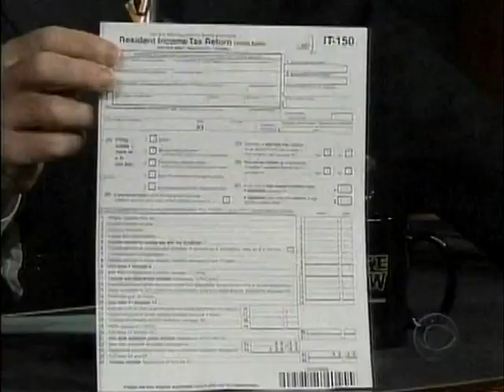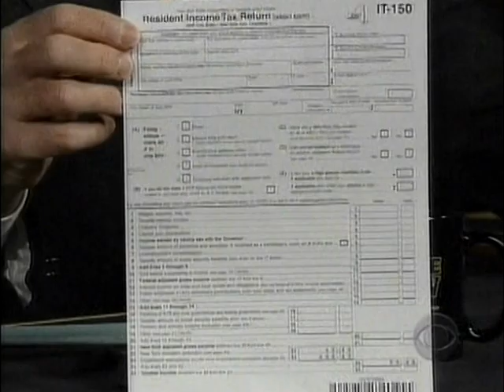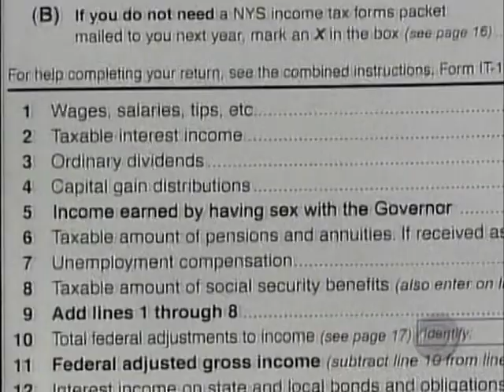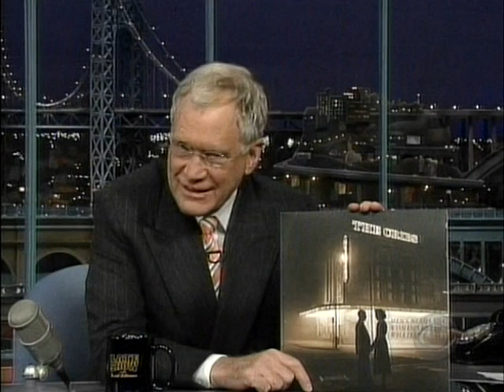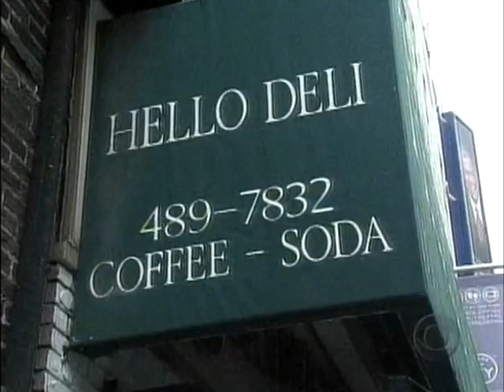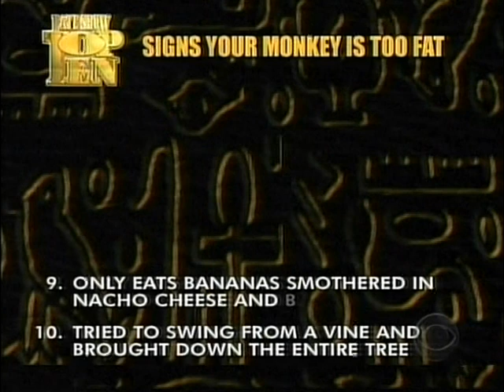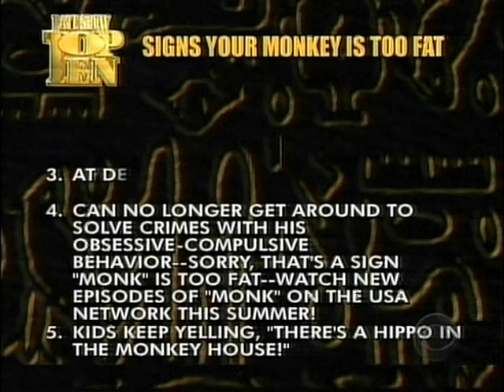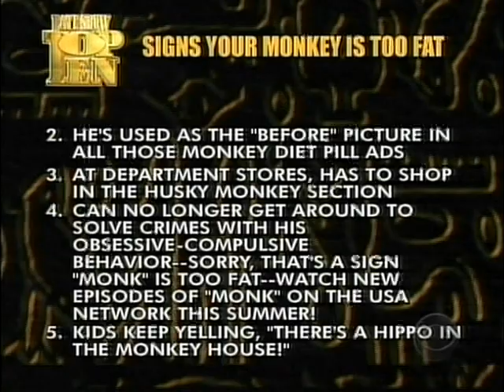The Late Show with David Letterman (Al Franken, Rupert Jee, Lauren Conrad) March 18, 2008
A few things about this! A buddy and I drove to this taping from Boston. Traffic was awful (typical haha), and after getting to NYC our cab driver didn't know how to get to the Ed Sullivan Theatre so I had to grab directions from Google while in the car. We barely made it to the taping, and I think we only got in because of our Kevin Bacon connection to Ellen Page lol, who had been there earlier in the year.

At 00:11 into the video, the guy running is Letterman running off stage to walk back on again. As part of his warm up before the show he stayed chatting with everyone until the show intro was nearly finished haha.

Everyone in our section of the audience got to go meet Rupert for some reason. I forget why but we all made our way through the building and were escorted over.